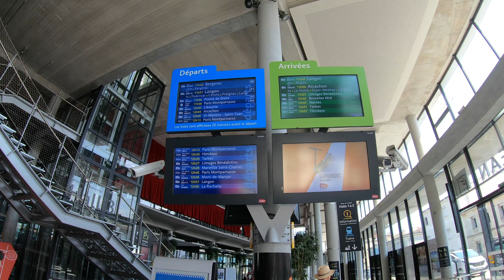Trip report Ouigo TGV Duplex | Bordeaux - Paris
Join me on my trip from Bordeaux-Saint-Jean to Paris Montparnasse aboard Ouigo's TGV Duplex. Ouigo (France) is the low cost subsidiary of SNCF and offers both high speed and conventional speed service across France.

0:00 Introduction
1:00 Boarding at Bordeaux
2:49 Route Map
3:03 Bordeaux - Angoulême
5:26 Angoulême - Tours
6:54 Seat tour
7:43 Cabin stroll
8:21 Toilet time
8:52 Tours - Paris
9:46 Arrival at Paris
10:45 Final verdict